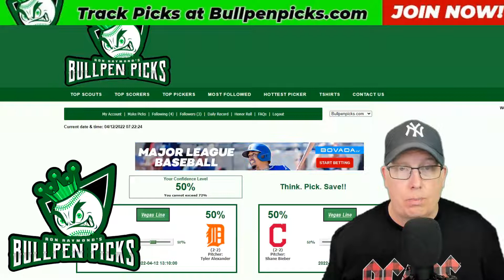Kansas City Royals vs St Louis Cardinals Prediction 4/12/22 - Free MLB Picks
Sports Handicapper Ron Raymond of the Raymond Report has released his MLB Baseball preview and prediction on today’s MLB Baseball game between the Kansas City Royals vs. St. Louis Cardinals for Tuesday, April 12, 2022.